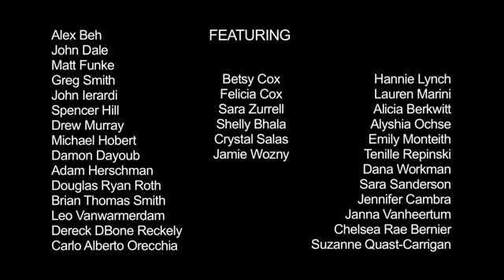THE FLIP SIDE (BAR) - Feb 9, 2012 - Papéis Invertidos (homens X mulheres)